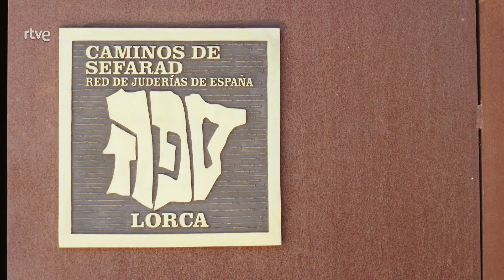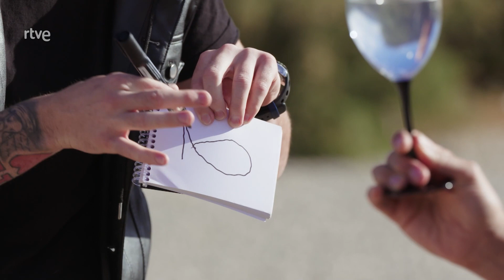Un país mágico - Lorca | La2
Esta semana "Un País Mágico" viaja a Lorca y al Alto Guadalentín donde conocemos los secretos de la impresionante fortaleza del sol y nos muestran la torre Alfonsina considerada en su día como "el fecho del Imperio". Nos dejamos deslumbrar también por las únicas lámparas de vidrio de una sinagoga del siglo XV que se conservan en el mundo y visitamos un templo que se construyó a lo largo de 250 años.